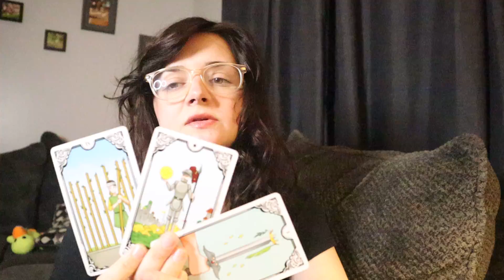VIRGO ♍️ RIGHT NOW! WHEN YOU SEE THIS!